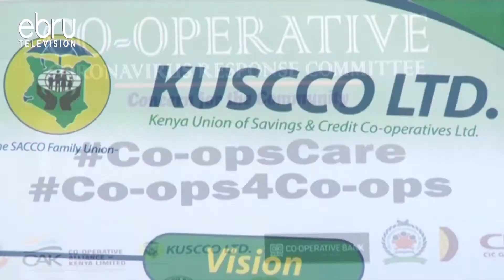Co-Operatives Commission Research To Assess Covid-19 Impact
Rising Loan Defaults Among Cooperative Members Has Caused Concern Among Co-Operative Societies. Subsequently, A Body Tasked To Help Co-Operatives Manage The Effects Of The Coronavirus On Their Businesses Wants Research Done To Assess The Impact Of Covid-19 Pandemic In The Sector.